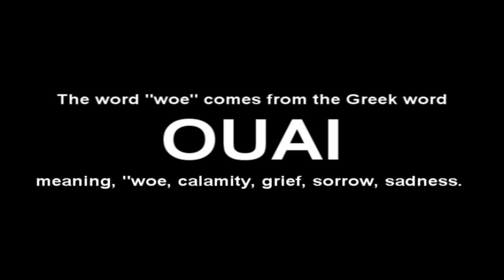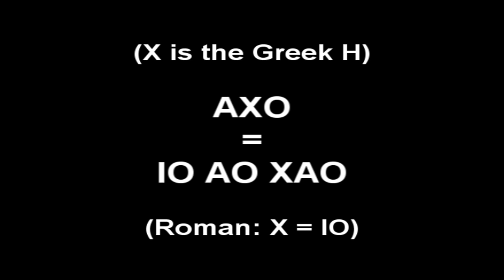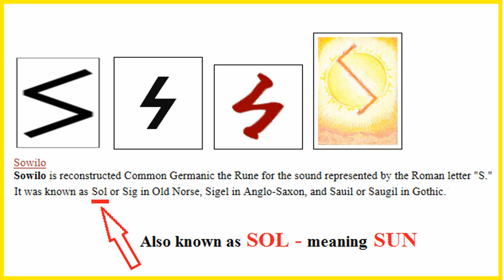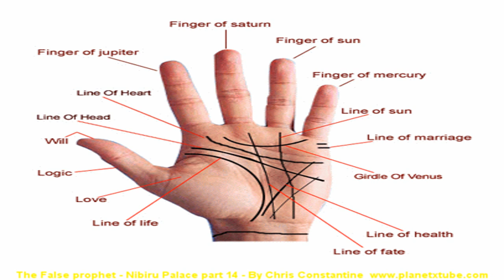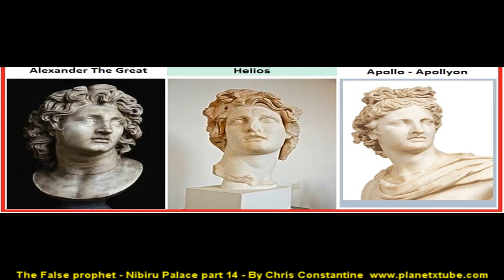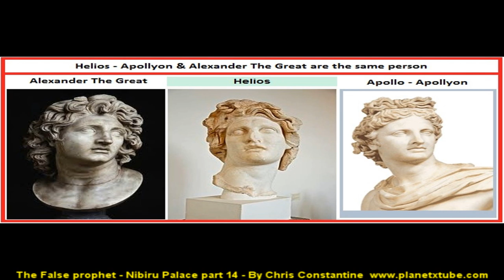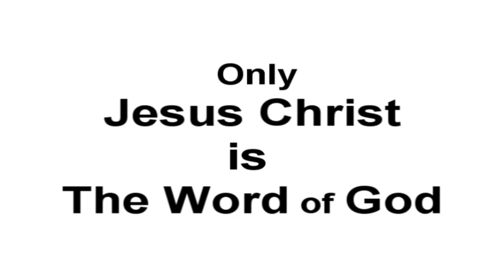The False prophet Revealed - Nibiru Palace part 14 - by Gorilla199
The False prophet from the Book of Revelation is Hermes aka Mercury the Son of Zeus, the brother of Apollyon the Destroyer.  He is the Eagle, he is the Messenger of the gods.  Hermes aka Mercury is the False prophet from the Book of Revelation.
Revelation 19.20
But the beast was captured, and with it the false prophet who had performed the signs on its behalf. With these signs he had deluded those who had received the mark of the beast and worshiped its image. The two of them were thrown alive into the fiery lake of burning sulfur.
Nibiru Palace part 14

TERRIFYING FACTS ABOUT THE FALSE PROPHET AND APOLLYON...

Youtube Gorilla199 Channel